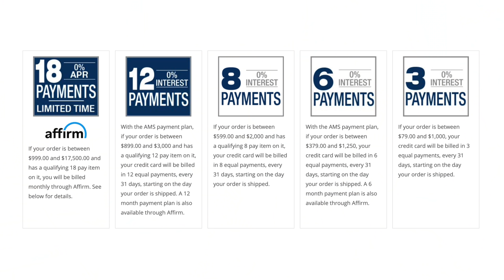St. Vincent Doesn't Need a Berklee Degree to Win Grammys and Shred Guitar | Guitar Villains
Welcome to Guitar Villains! Today's guest is the St. Vincent guitar sorceress, Annie Clark.

0:00 - Introduction
1:40 - Annie's opinion about Berklee and music college in general
4:15 - The REAL origin of the name ‘St. Vincent’
7:10 - Annie’s supervillain alter-ego
11:18 - Burning Questions
17:07 - Name Those Notes
17:40 - Perfect pitch versus relative pitch
19:50 - Annie’s manual whammy bar effect
21:00 - Led Zeppelin’s influence on St. Vincent
23:36 - Annie’s favorite guitar riff she wrote
27:10 - Annie talks about the brilliance of Metallica rhythm guitar parts
30:38 - The new St. Vincent guitar approach
35:08 - “I don’t love it when the guitar sounds like a guitar”
38:36 - St. Vincent’s influence on my guitar playing
39:30 - The MusicMan St. Vincent signature guitar
45:18 - The art of improvisation on guitar
47:53 - Songwriting tips from a Grammy-winning songwriter
51:50 - Annie’s supervillain advice